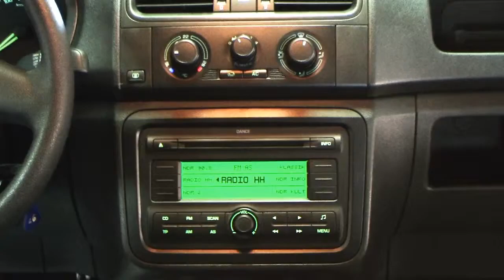Skoda Fabia 1 2 Classic SchwarzMagic Perleffekt Autohaus Czychy